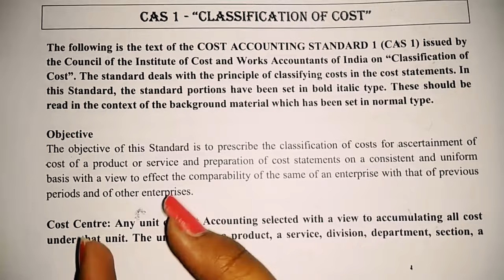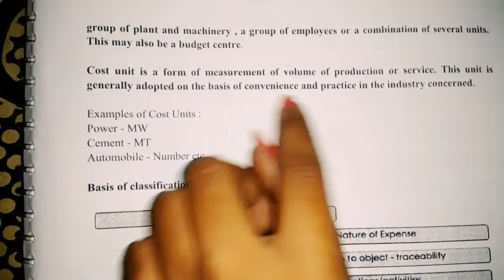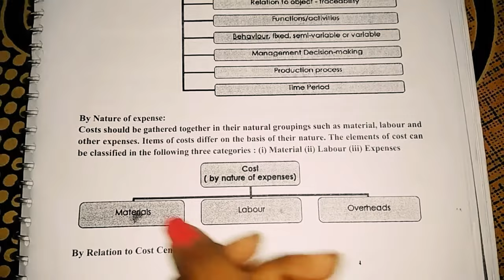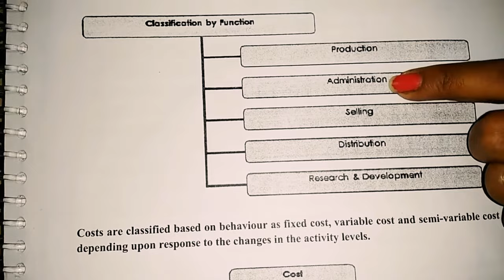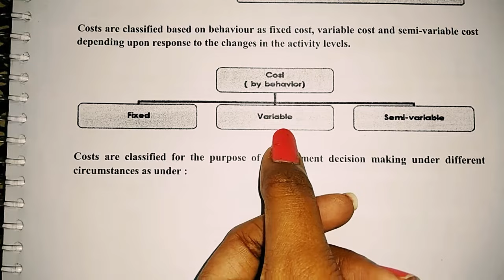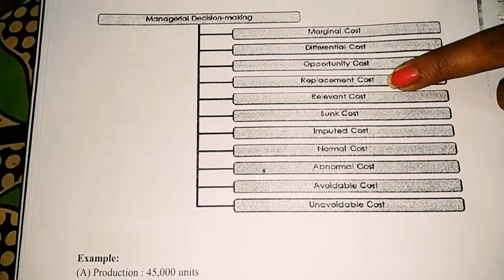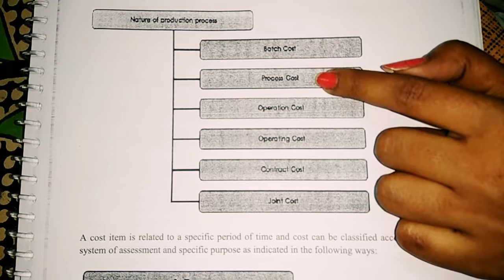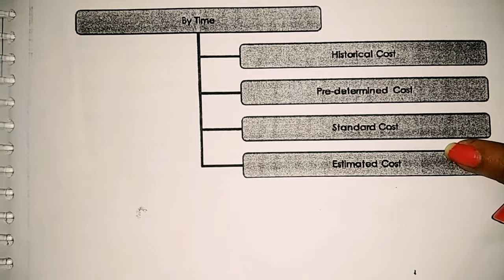Explanation of cost accounting standards - 1" classification of cost"